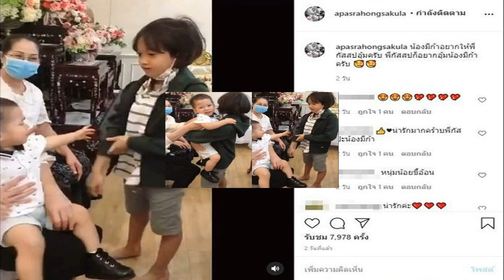ปุ๊ก อาภัสรา พาครอบครัวหลานๆ ทำบุญคุณทวด เอ็นดูมีก้าเจอพี่ชายคลิป